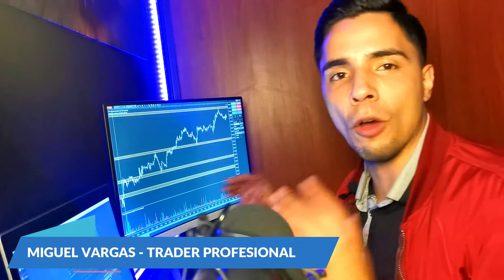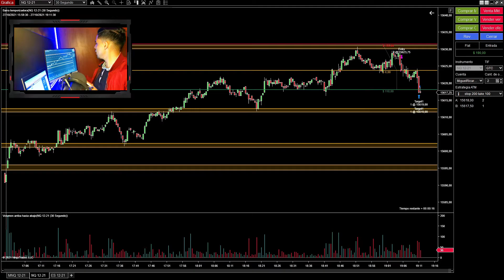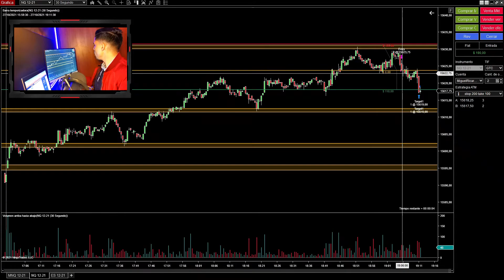💥OPERATIVA EN VIVO 190USD - Trading de futuros sesión asiática💥 (27 octubre 2021)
💥¿Quieres aprender a hacer Trading con nosotros?